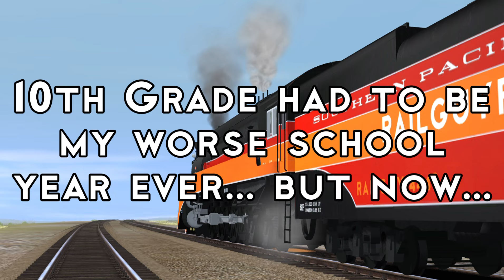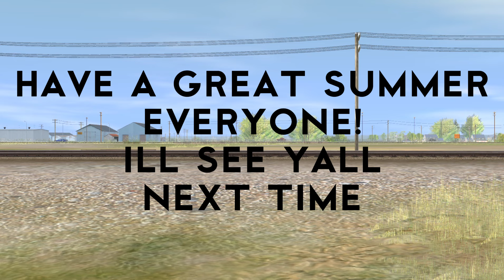I'm finally free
Now that my horrible 10th grade year is over... I can now have on summer break and go on vacation, and now I shall wait and see where I go next with my life and some other shit. have a great summer everyone!